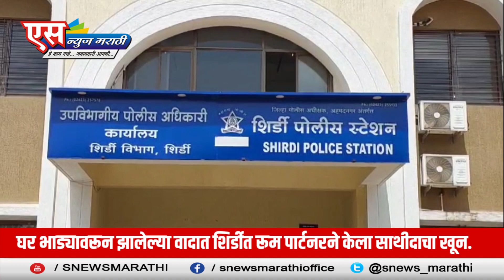शिर्डीत घर भाड्यावरून झालेल्या वादात रूम पार्टनरने केला साथीदाचा खून.| SNEWS MARATHI